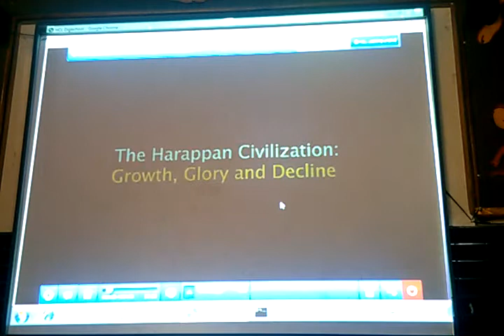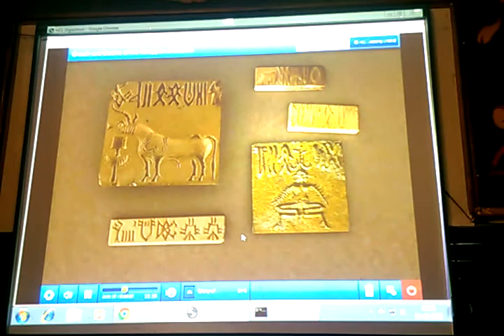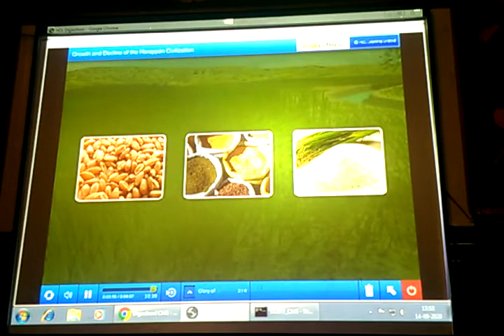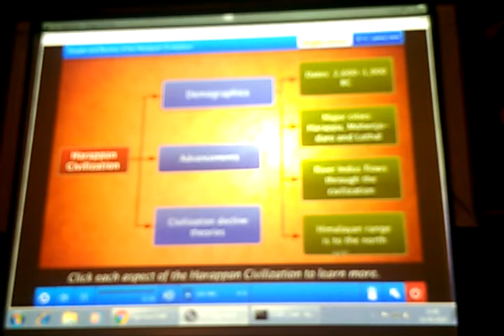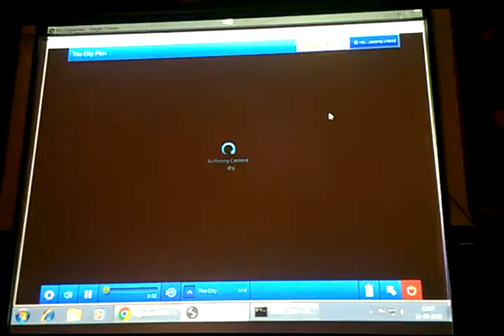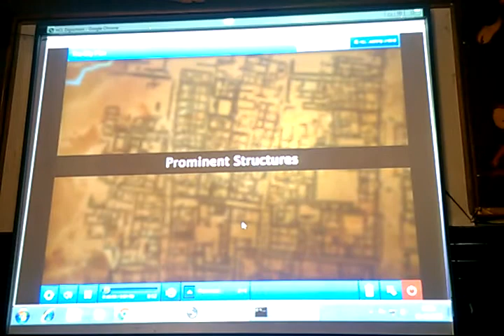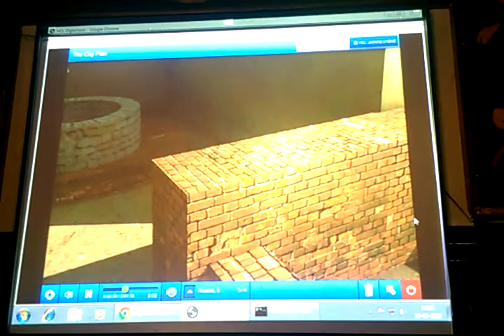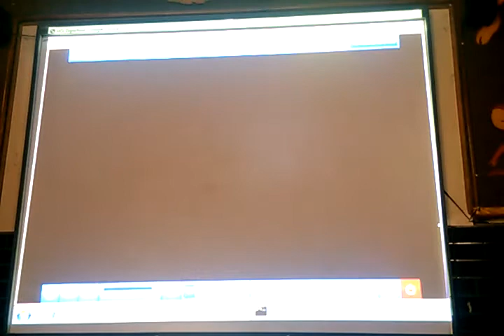6th History CH 4 Earliest Cities Digi